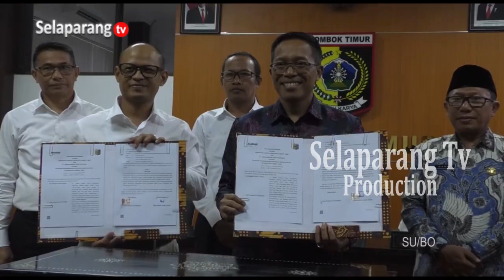PEMDA LOTIM JAJAKI KERJA SAMA PENGEMBANGAN PARIWISATA BERKELANJUTAN DENGAN PT. AMMAN MINERAL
Pemerintah Daerah Lombok Timur jajaki kerjasama pengembangan pariwisata berkelanjutan dengan PT. Amman Mineral. Kerjasama ini akan fokus dalam pembangunan sumber daya manusia pariwisata yang ada di objek pariwisata Lombok Timur.

Berita ini menjadi salah satu yang kami turunkan dalam program berita Jendela Selaparang edisi Selasa, 30 April 2024 disamping berbagai kabar menarik lainnya. Program Jendela Selaparang hadir setiap hari Senin - Sabtu jam 19.00 Wita hanya di Selaparang TV.